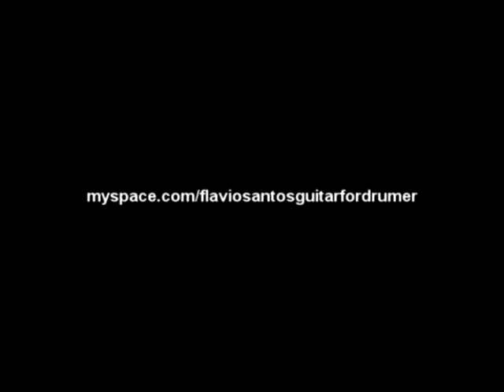Concurso double vision DVD - Sophia Por Flavio santos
Concurso double vision dvd musica sophia alex martinho e sidney carvalho por Flávio santos guitar equipamento Pod xt live guitarra cort viva series com cap cabrera overbucker e pc para captar o pod ligado via usb no programa vegas 8.0 em breve